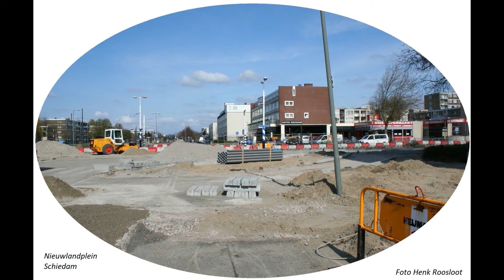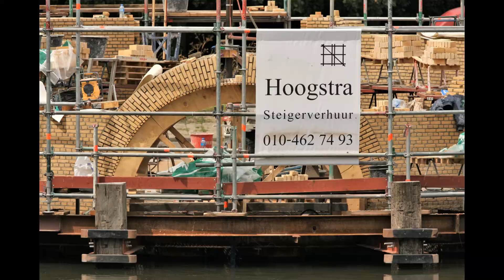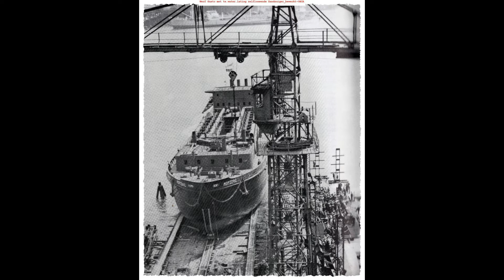Schiedam oude en nieuwe 100 foto's door elkaar tot en met 2021 deel 65